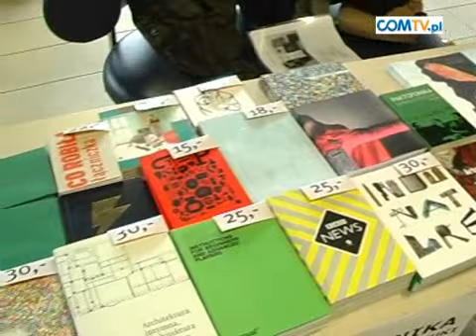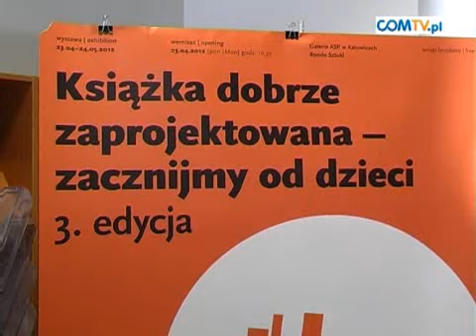ŚWIATOWY DZIEŃ KSIĄŻKI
23 kwietnia w Bibliotece Śląskiej obchodzono Światowy Dzień Książki i Praw Autorskich.
W programie obchodów znalazły się: konferencja "Książka dla dzieci - jak to się robi?", kiermasz wydawców, wystawa ilustratora - Jana Bajtlika oraz wystawa laureatów konkurs "Książka dobrze zaprojektowana-zacznijmy od dzieci".